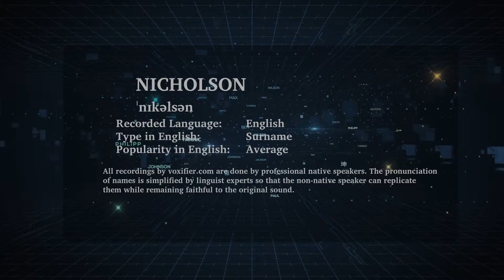How to Pronunce Nicholson in English - Voxifier.com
This is the English pronunciation, popularity, and phonetics recording of the surname Nicholson. The same name may exist in other languages with different pronunciations.